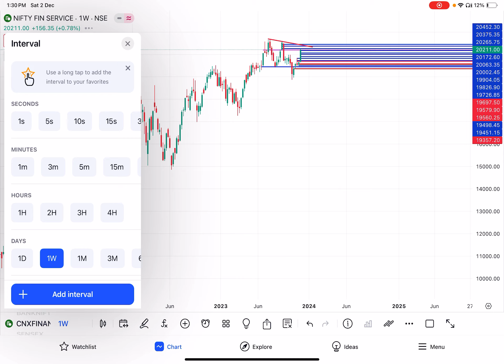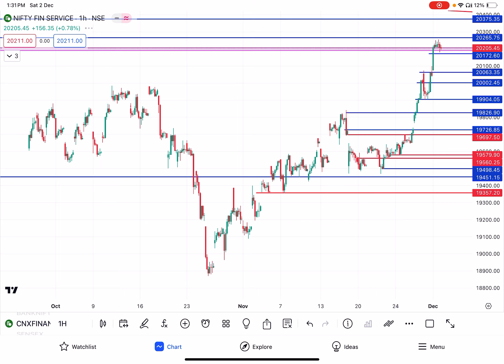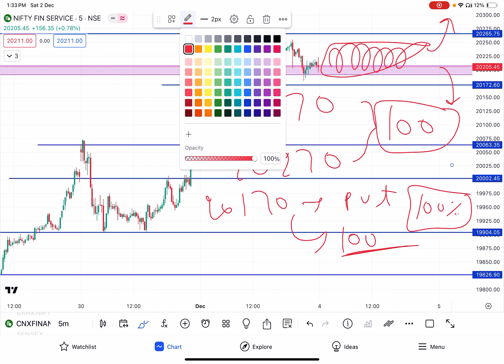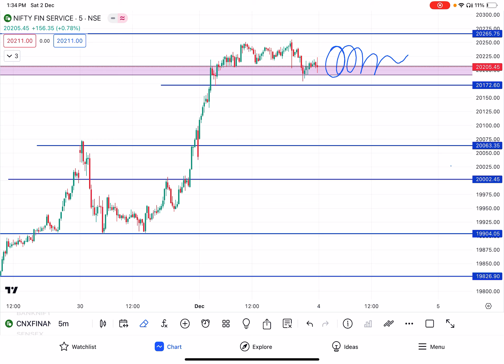FINNIFTY Prediction For Tomorrow || Analysis For Monday 4 Dec 2023 || legacy of charts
FINNIFTY TRADE Analysis For Monday 4 Dec 2023 || legacy of charts
nifty trade levels
banknifty trade levels
Finnifty trade levels
today’s trade analysis

banknifty expiry day strategy
finnifty expiry day strategy
Chart reading
nifty prediction
banknifty prediction
banknifty prediction for tomorrow
nifty tomorrow
banknifty tomorrow
nifty forecast
banknifty forecast
banknifty outlook for tomorrow
banknifty outlook for next week
nifty outlook for monday
nifty outlook for 4 December
banknifty outlook for monday
banknifty outlook for 4 December
sharemarket prediction
stockmarket prediction
stocks prediction
technical analysis
sharemarket outlook
sharemarket tomorrow
stockmarket outlook
stockmarket tomorrow
nifty fall
banknifty fall
bullrun
bearish trade
bearish nifty
bearish banknifty
bearish stocks
finnifty outlook
finnifty prediction
finnifty tomorrow
finnifty tomorrow prediction
finnifty 4 December outlook
finnifty monday outlook
finnifty monday prediction
finnifty zerohero trade
banknifty zerohero trade
nifty zerohero trade
deltacorp
banking stocks
nifty stock
banknifty stock fall
hdfcbank
reliance
nifty charts technical analysis
chart with trade academy
banknifty charts technical analysis
banknifty options for tomorrow analysis
nifty options for tomorrow analysis
finnifty options for tomorrow analysis
finnifty option chain analysis
finnifty chart pattern
option chalisa
finnifty chart
banknifty chart
nifty chart
finnifty chart technical analysis
banknifty premium chart
nifty premium chart
finnifty premium chart
mukta dhamankar
ashmit trader
sahil ali stock market
nifty levels
banknifty levels
finnifty levels
nifty banknifty levels
nifty banknifty intraday
zero loss option trade
nifty 50
nifty corporation
sgxnifty
niftynext 50
nifty 500
the sims 4 nifty knitting
swing trading the stock market
day trading and swing trading
finnifty expiry
banknifty expiry
nifty expiry
finnifty expiry trade
banknifty expiry trade
nifty expiry trade
banknifty expiry prediction
banknifty expiry outlook
cozy
stock market next week prediction
technical chart pattern analysis
weekly option chain analysis
today finnifty analysis
silver weekly analysis
finnifty analysis
option trading chart pattern
crypto chart pattern analysis
complete chart pattern
swing trading
swing trading for beginners
day trading

live trading
intraday stocks
intraday trading
share market
short video
trading
trader
livestream
trading for beginners
investor
trading strategy
smart money concept
zero-hero trade
bank nifty tomorrow prediction
banknifty analysis
finnifty strategy